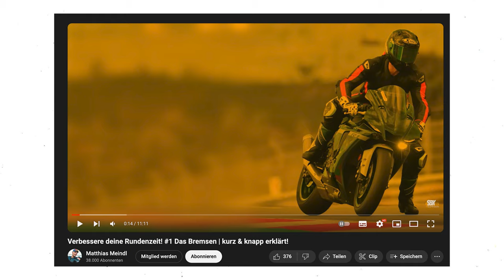Verbessere deine Rundenzeit! #2 Kurvenspeed | kurz & knapp | Motorrad | Rennstrecke